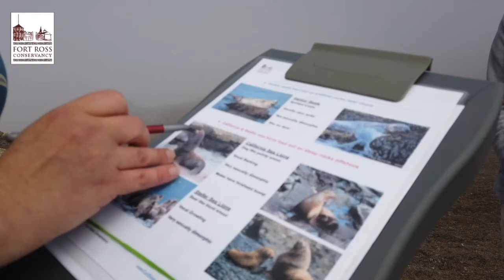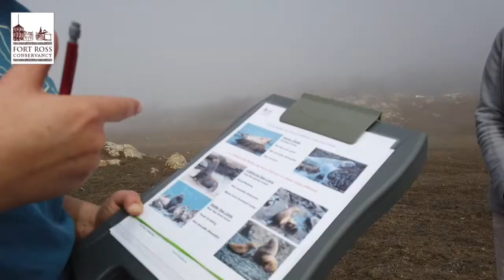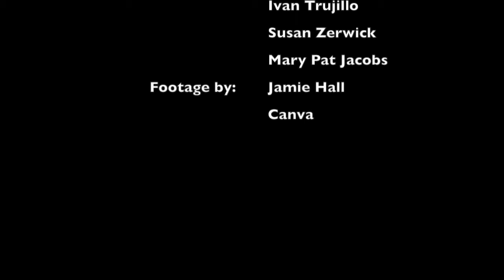Marine Mammal Monitoring at Fort Ross - California & Steller Sea Lion Survey